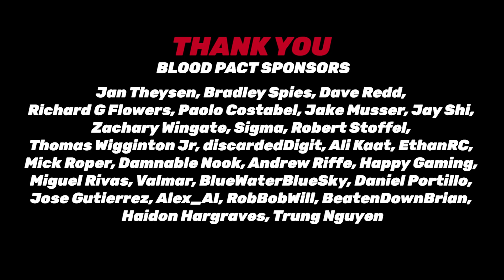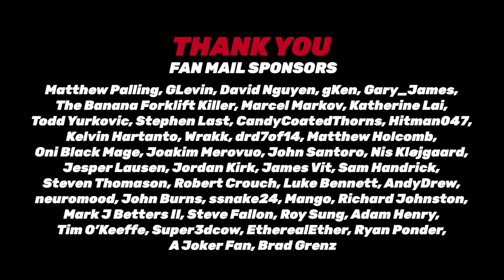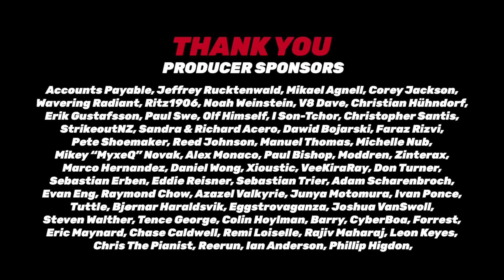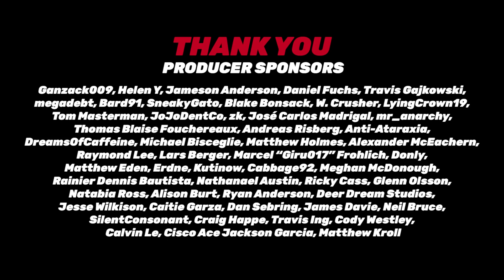Easy Allies Podcast #216 - May 29, 2020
We discuss how April turned out to be one of the wildest NPDs of all time, what surprise addition is being added to Samurai Shodown, and whether or not we’re hyped about Silent Hill coming to Dead by Daylight - all while basking in the wholesome glow of a recent indie-direct.

00:00:00 - Opening
00:01:08 - Corrections
00:05:31 - Gaming Gladiators
00:09:16 - April NPDs - Highlights
00:17:08 - April NPDs - Top 20 Games
00:37:12 - Samurai Shodown Collection
00:51:41 - Wholesome Games Direct
01:15:36 - Silent Hill in Dead by Daylight
01:30:20 - Also This Week...
01:37:23 - L&R - Are we nervous about the Switch 2?
01:44:03 - L&R - Game: Pitch it or Ditch it?
01:47:04 - L&R - The Importance of a 7
01:48:47 - Time for Bets
01:56:08 - Closing
01:59:21 - Producer Credits